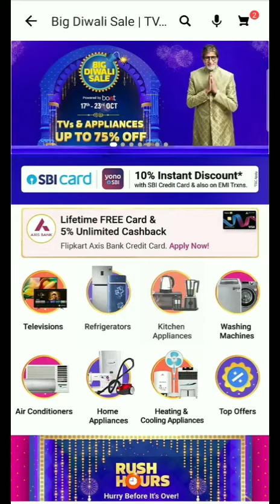Flipkart new offers. Speaker and TV Appliances Expert Now Quiz Today Answer | 16 October, 21